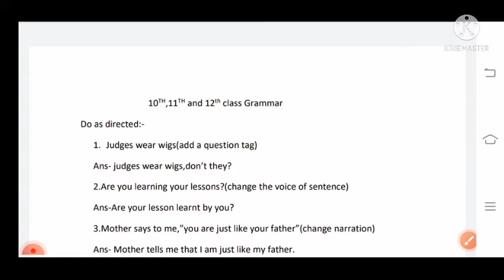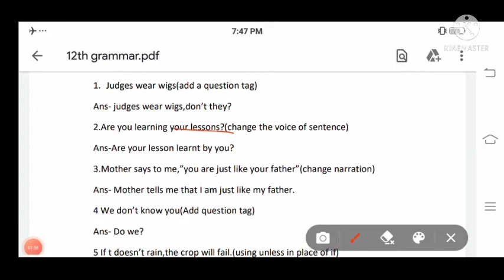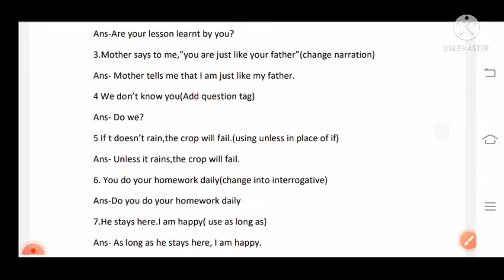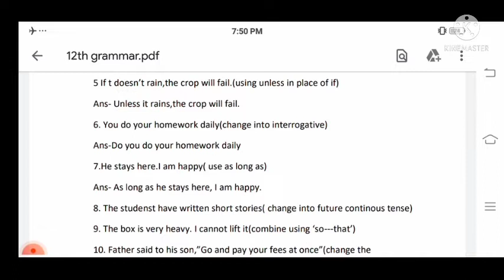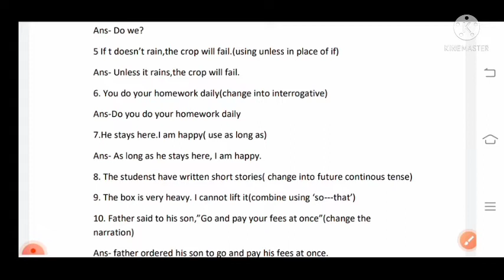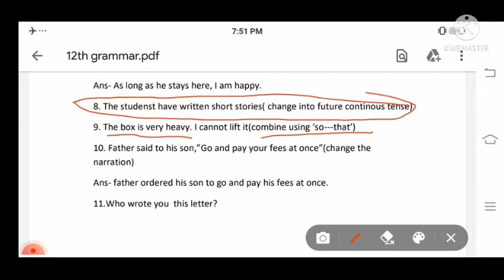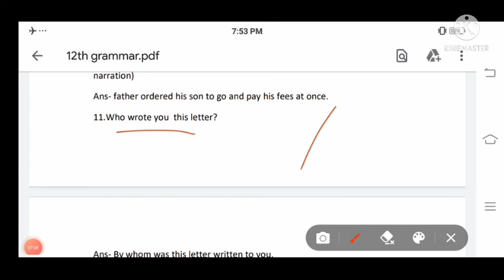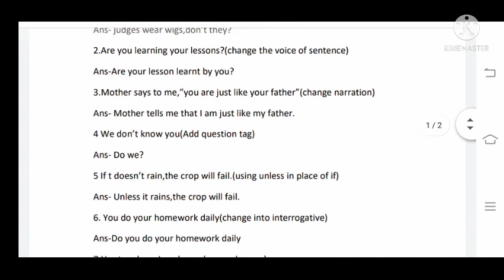class 12th english grammar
class 12th english grammar 2021-22| 12th class english grammar 2021-22| grammar imp|